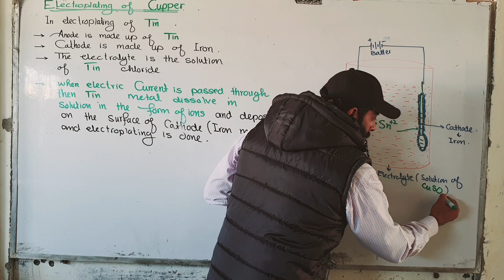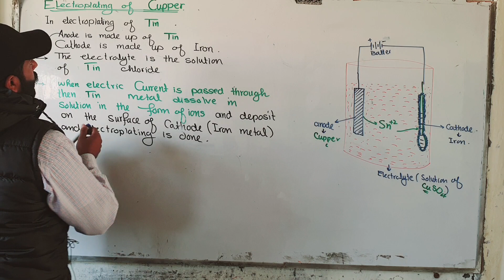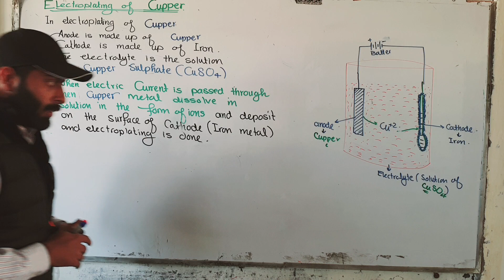Electroplating of cupper | ch#7 | 9th class chemistry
electrochemistry
9th class chemistry lecture
9th class chemistry chapter 7
9th class chemistry federal board